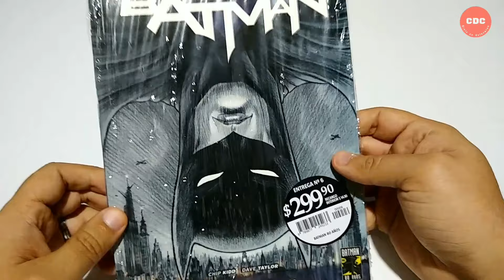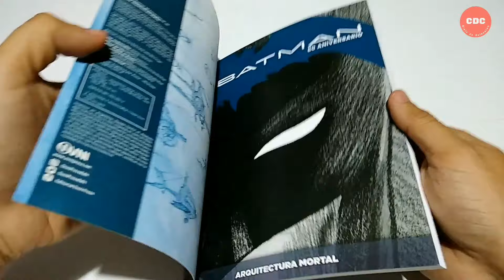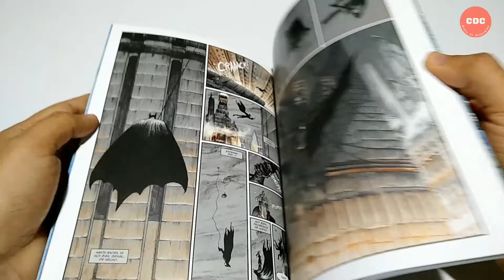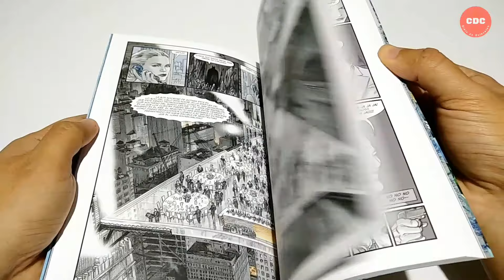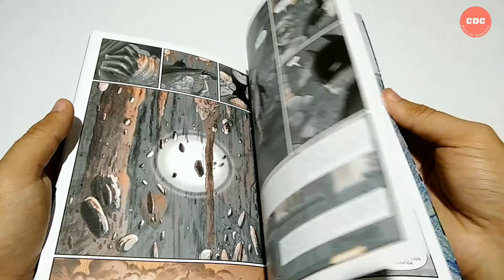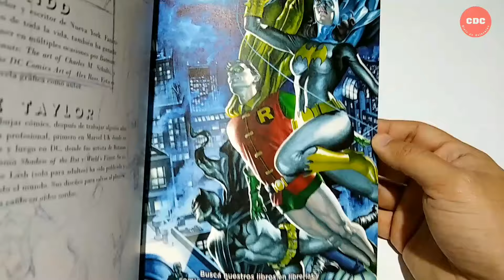Batman 80 Aniversario #6 - La Nación